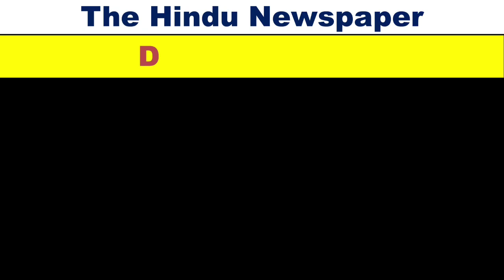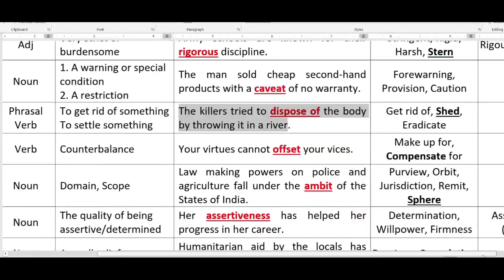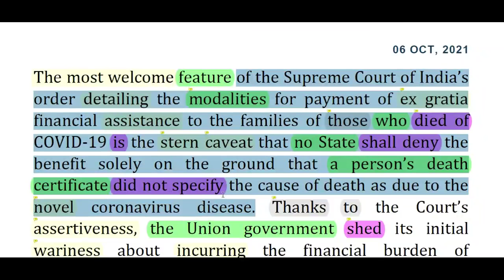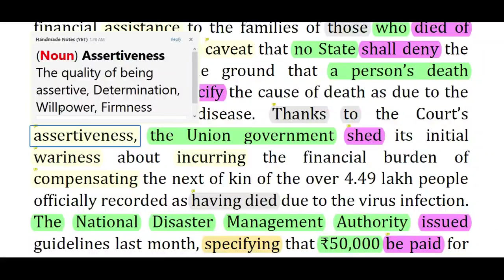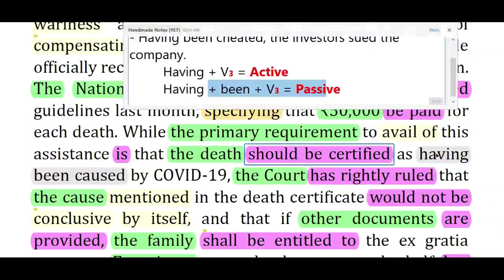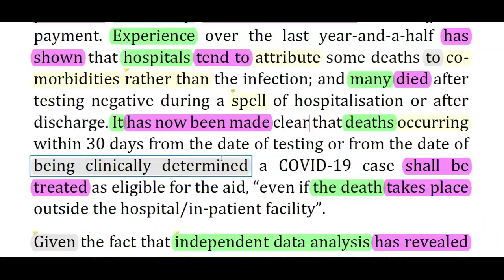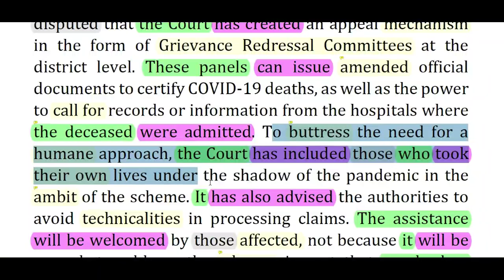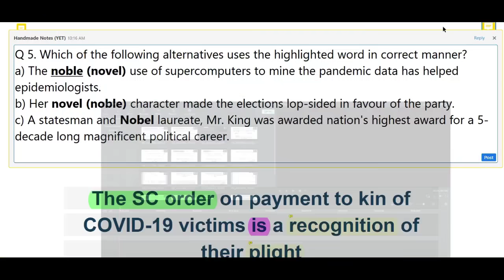The Hindu Editorial Today || The Hindu Newspaper Today || 06 Oct 2021 || Detail in Relief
Contents Covered:
The Hindu